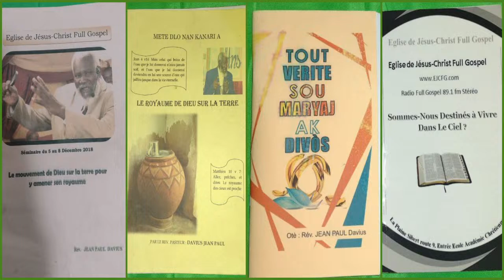Bonne Fête Power Dance/7ans!!! - Jubilée en Photo - Concert Naples & Les Defenseurs NDFG 03-14-2024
Tout staff la moibilze pou pote yon bèl detant pou ou  lakay  ou. Lè'w branche emisyon sa se sur ke wap jwenn tout  la jwa ou bezwen pou'w pase yon bon Dimanch aprè midi 🎙...

Réjouissez-vous toujours dans le Seigneur , je le répète encore réjouissez-vous.👏
Bonsoir et bienvenue à tous nos fans inconditionnels👍 de l'émission Nap Detann nou Full Gospèleman

Ak prezans ou  se sur ke pwal plis  gete  ak kè kontan  nan emisyon an apre midi sa, nap tann ou!

Pa bliye pataje link lan 🔗 ak yon fanmi , zanmi 😄

Bonne Détente
Restez Branché 📲🖥️